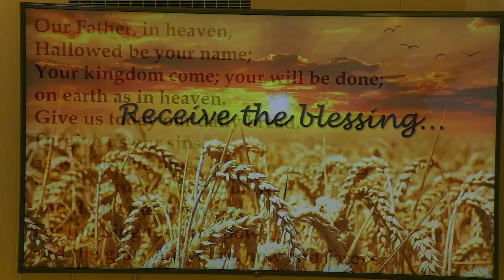closing worship nov 28